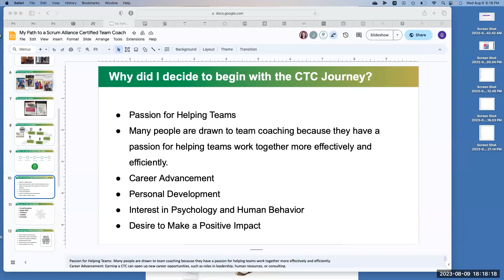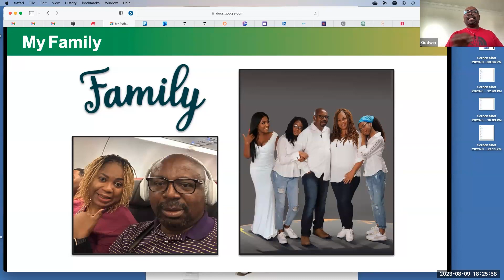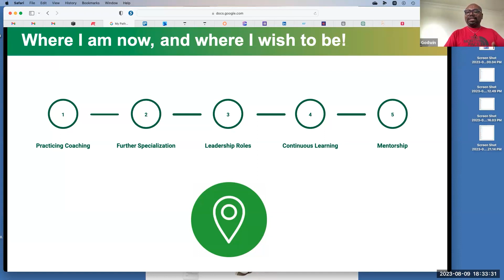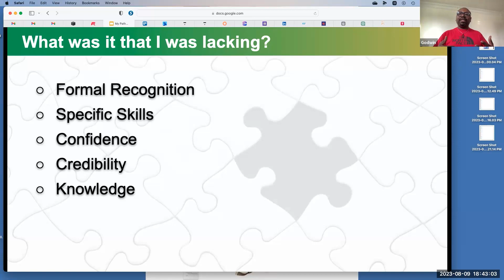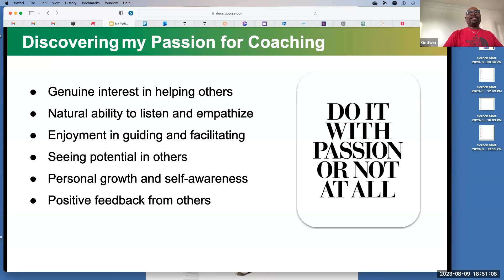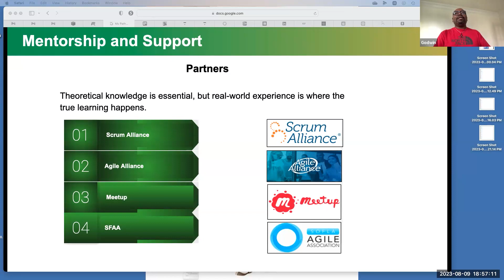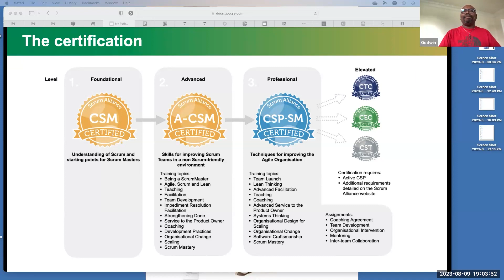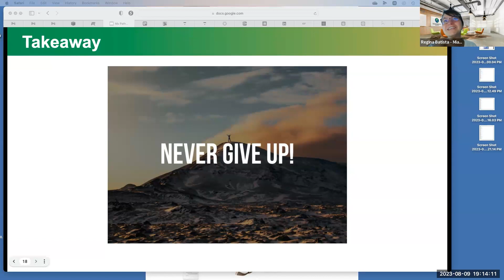My Path to a Scrum Alliance Certified Team Coach | [AICM] August 9th.